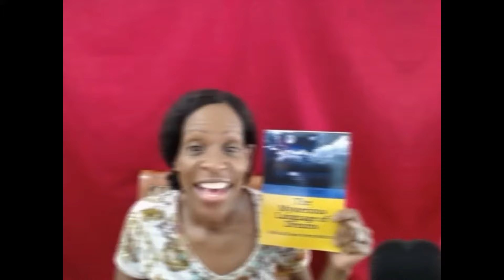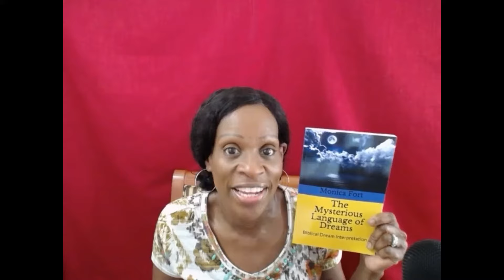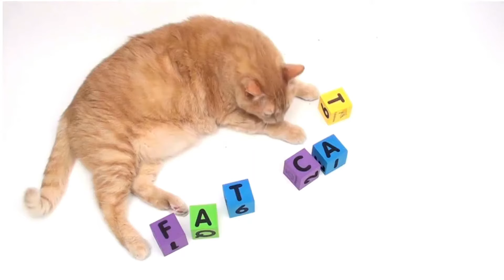What a Cat Means in a Dream/Dreams about cats/Biblical Dream Interpretation!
Have you ever dreamt about a cat? A cat in a dream can mean different things, it all depends on what the cat is doing in the dream.  A certain type of cat can have a specific meaning, such as a black cat. In this video, I talk about What a Cat Means in A Dream!
The Mysterious Language of Dreams
The Mysterious Language of Dreams Journal
Blessings!